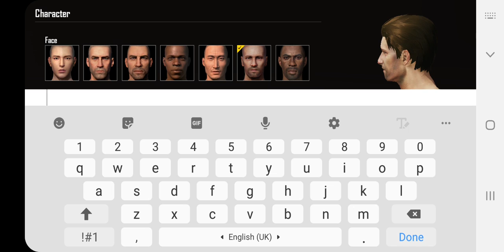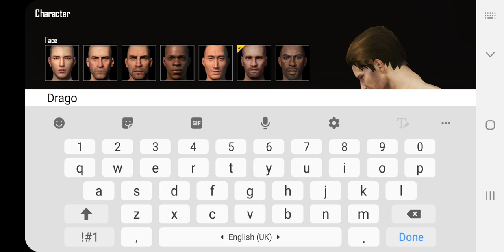First time playing PUBG Mobile!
BOOM I don't know  how to play